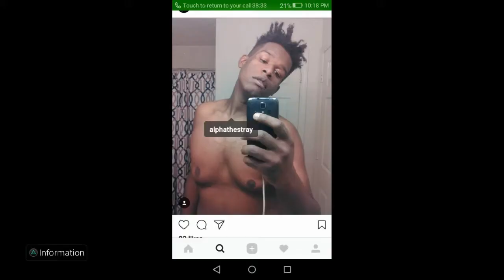APB RELOADED - OLD DAYS DRAMA/GAMEPLAY FOOTAGE! (LOVE YALL HOPE YALL LIKE IT!)